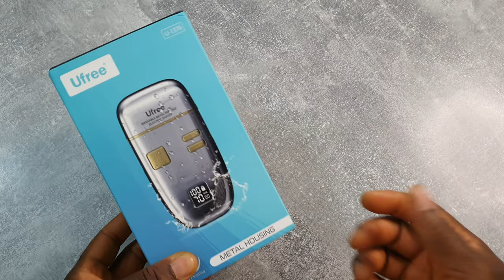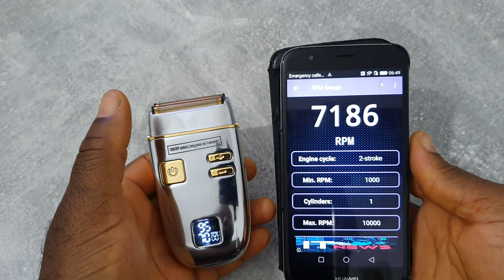Unboxing UFree U1376 Foil Shaver / RPM Test/ Live Haircut